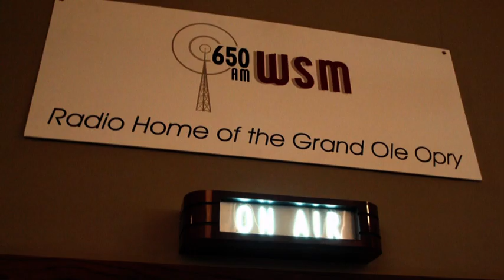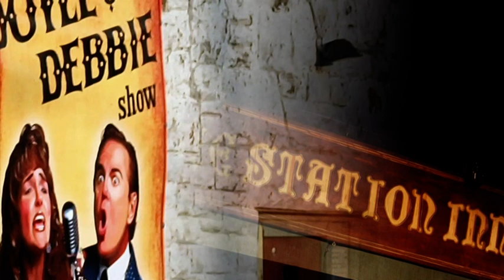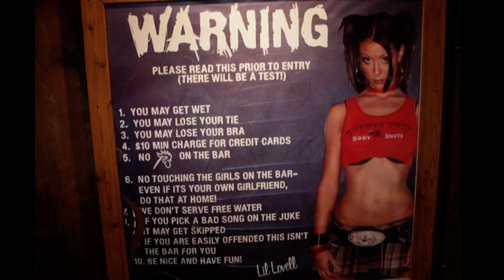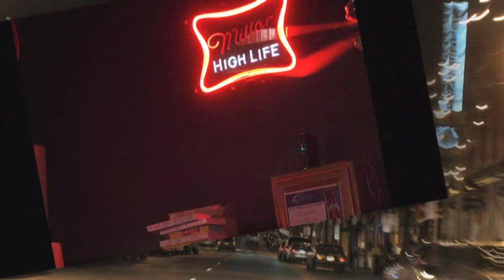The Simons' Making Music in Nashville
Nashville TN 2011 Paul Robbie Mark Adam Tony Malcolm